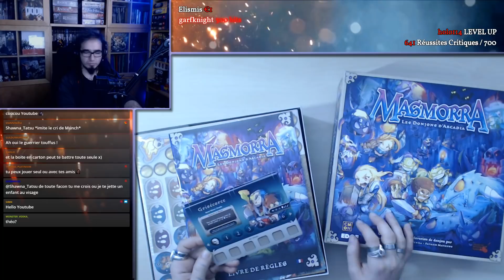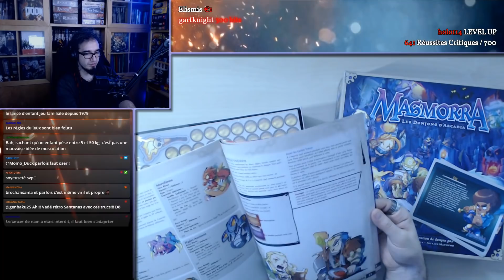MASMORRA : Lancer des enfants rend plus costaud - ON DÉBALLE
Et tu peux devenir un Ninja, suis-moi sur (Instagram, Twitter, Facebook, Twitch, YouTube, Tipeee) :